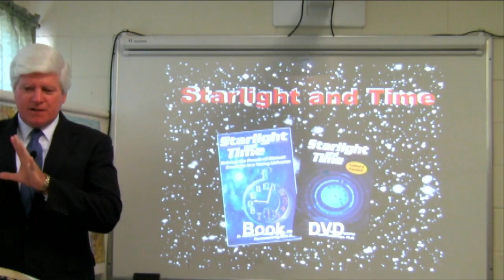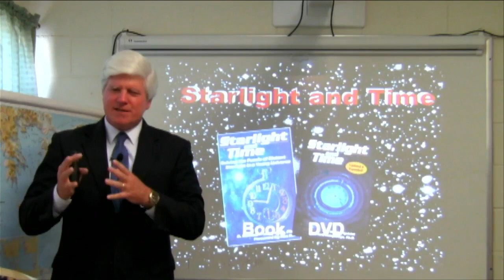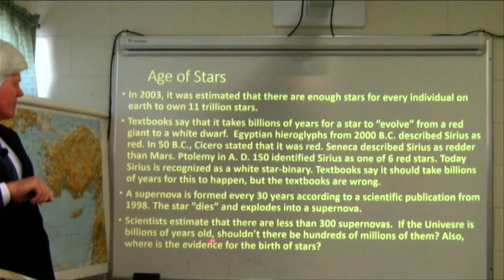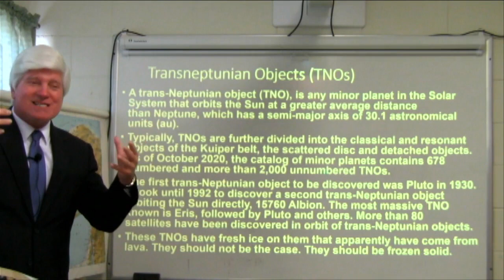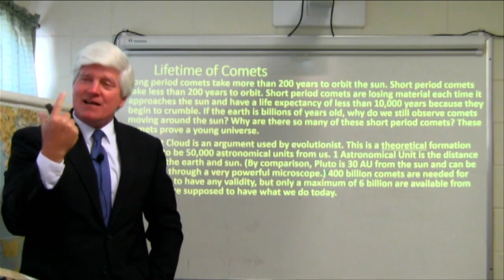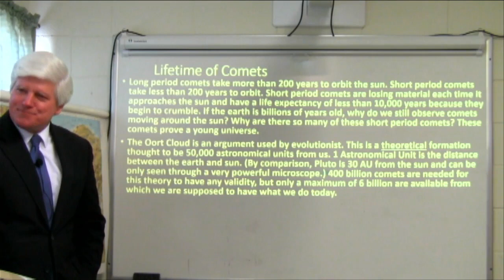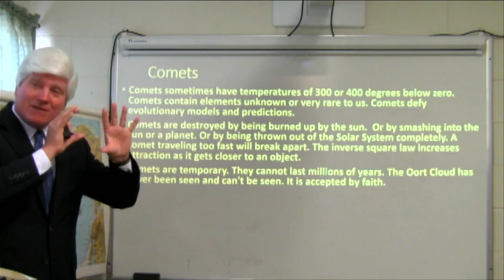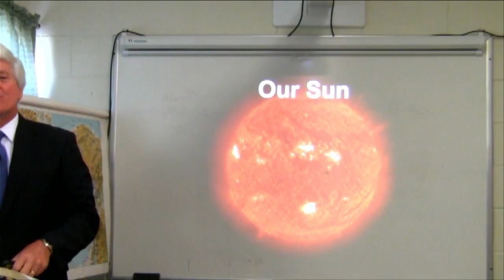3-5-23 Sunday Mens Bible Study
"Creation, Evolution and the Flood"
with Brother Keith Smith